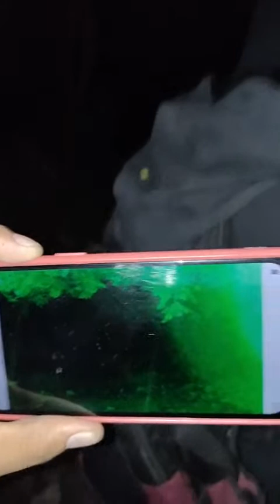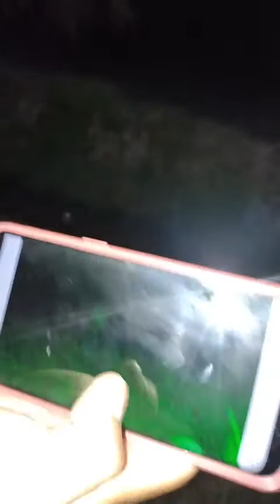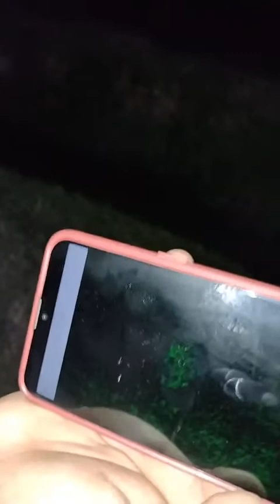investigación del camino blanco. de izucar de Matamoros